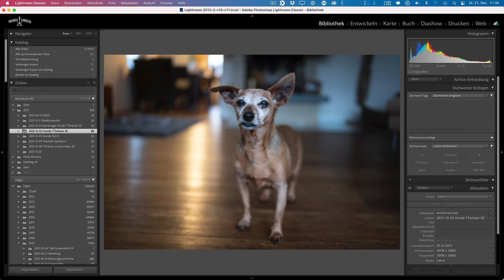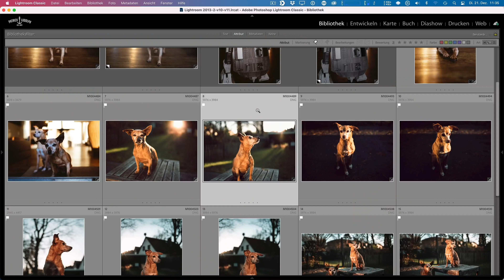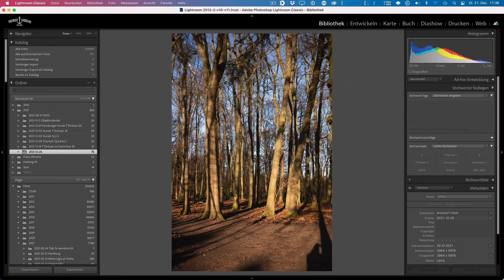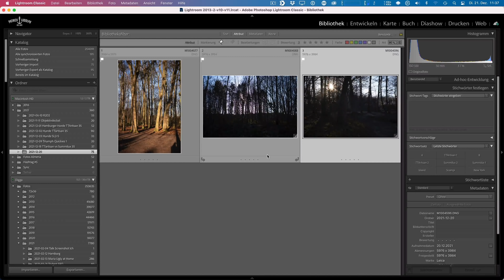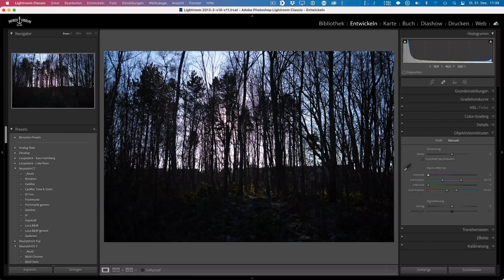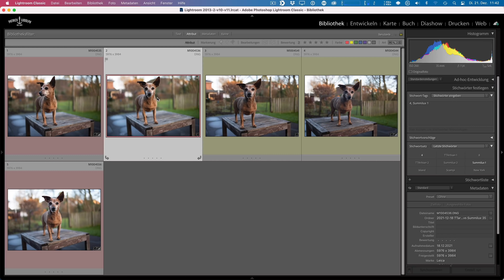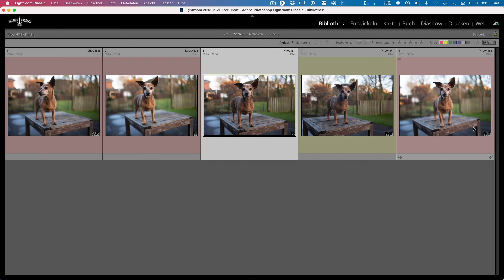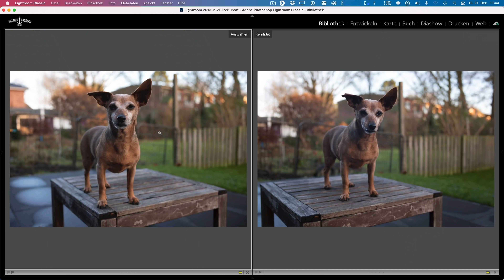TTArtisan 35mm f/1.4 für Leica M Review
Review des TTArtisan 35mm f/1.4 an Leica M. Was taugt es und wie schlägt es sich gegen das 10x teurere Leica Summilux?

🛒 Amazon Preischeck für das TTArtisan

0:00 Einleitung
0:23 Erster Eindruck
2:59 Fokus Justierung
5:11 Was ist letzte Preis?
6:15 Abbildungsleistung
12:12 Vergleich zum Leica Summilux 35mm f/1.4
15:33 Fazit

⚡MIT DIESEN LINKS KANNST DU MICH UNTERSTÜTZEN